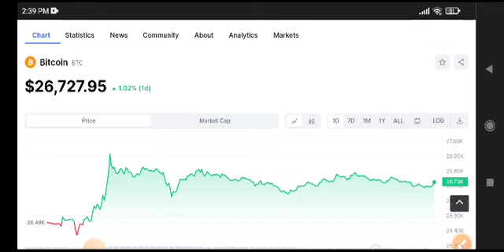Bitcoin Price Prediction Update! BTC Today News